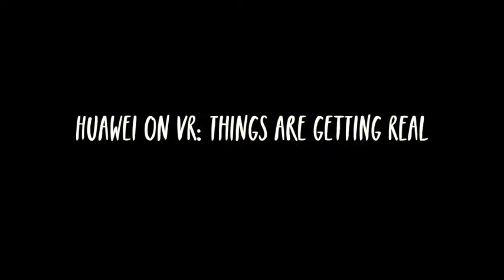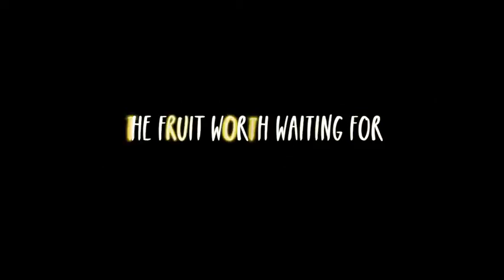Bo Begole and Jose Alvarez of Huawei Media Lab shares all you need to know about Virtual Reality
Virtual reality (VR) has had a rocky history marked by false starts and deflated promises, but with Internet titans Facebook and Google launching into VR, things are starting to get real.

Bo Begole and Jose Alvarez of Huawei Media Lab define virtual reality, discuss its current state, illustrate the few challenges that remain, and venture into the applications they see as pivotal to VR’s success, both in the short-term and long-term.